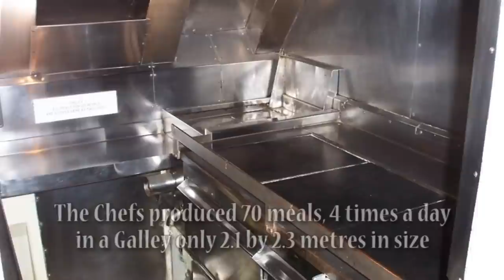"Royal Navy" "Submarine Museum", A journey to the depths. Gosport HD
The Royal Navy Submarine Museum, in Gosport, Hants. The star is HMS Alliance built in 1947, this film was made about 5 years ago.
Other Historic Ships on my Channel
The Royal Navy Submarine Museum at Gosport is a museum tracing the international history of submarine development from the age of Alexander the Great to the present day, and particularly the history of the Submarine Service from the tiny Holland 1 to the nuclear powered Vanguard class submarine. The museum's collection began life as the Submarine Branch Collection. and opened in 1963. In 1983 the museum gained a new display building and members of the public were allowed into HMS Alliance. In 2001 the museum opened a climate controlled building that houses Holland 1